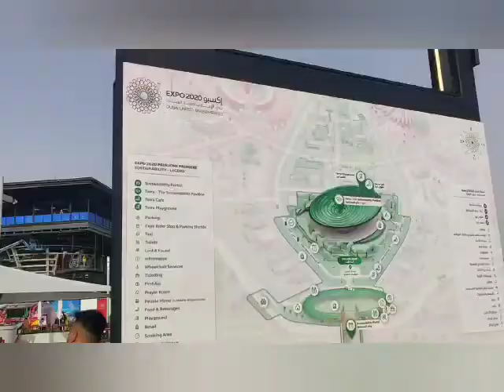EXPO 2020 Dubai experience.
Video from Rick Villar